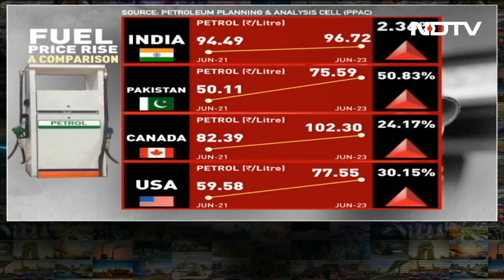NDTV Accesses Exclusive Images Of China's New Naval Base In Cambodia | India Global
NDTV has accessed exclusive images of China’s new naval base in Cambodia. On India Global, we decode what this means for India and other nations. We also look at the India’s foreign policy achievements and the US prosecuting Chinese companies for fentanyl trafficking.